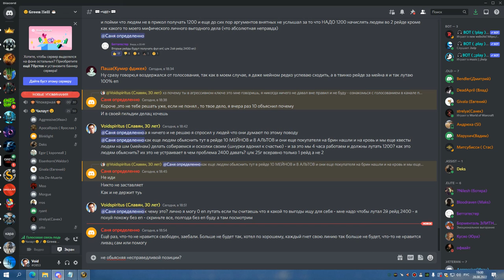2я часть Адвокат Войдспиритус первое дело 28 08 22